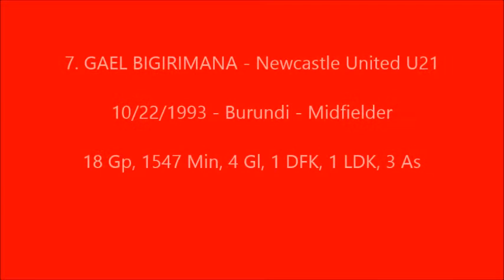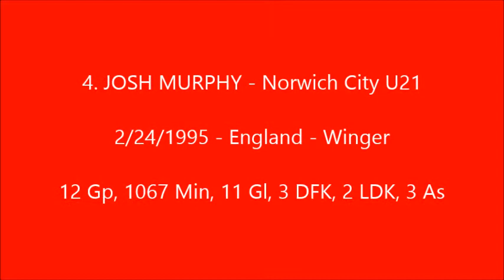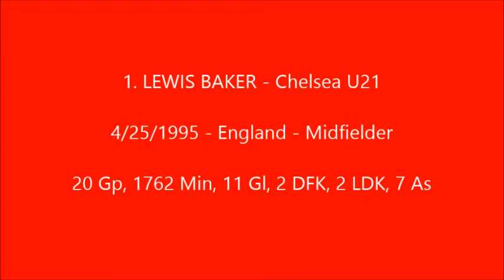2013 2014 England U 21 Premier League Top 10 Prospects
ENBSports Top 10 Prospects for 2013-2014 England U21 Premier League

 1. LEWIS BAKER - Chelsea U21
 2. MARCOS LOPES - Manchester City U21
 3. GUILLERMO VARELA - Manchester United U21
 4. JOSH MURPHY - Norwich City U21
 5. MUAMER TANKOVIC - Fulham U21
 6. LUKE WILLIAMS - Middlesbrough U21
 7. GAEL BIGIRIMANA - Newcastle United U21
 8. JOHN SWIFT - Chelsea U21
 9. THOMAS EISFELD - Arsenal U21
10. CALLUM ROBINSON - Aston Villa U21